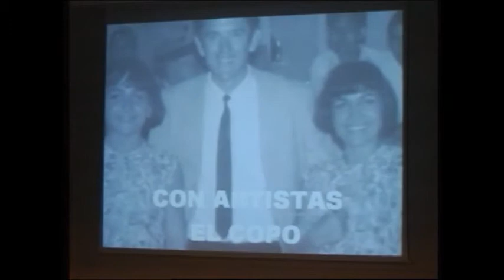JUAN AZNAR - CANTA: LA QUE SE FUE (TEATRO INFORMACION ALICANTE)